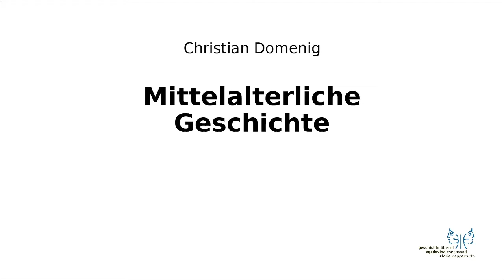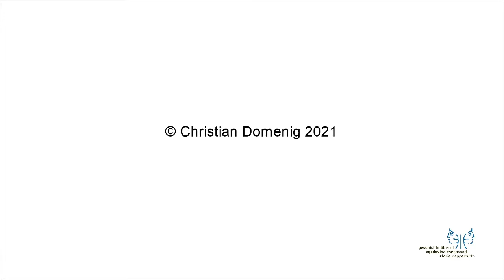Mittelalter II 3 Heinrich IV. gegen Opposition